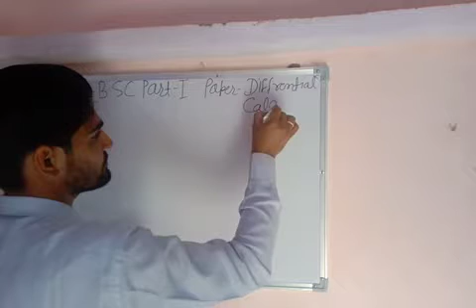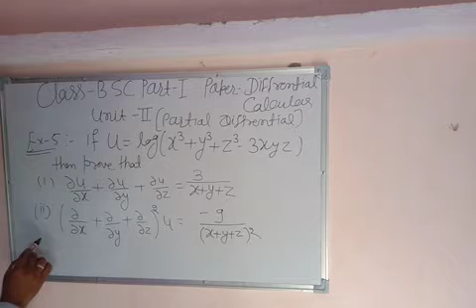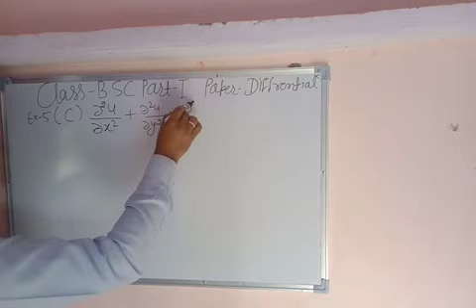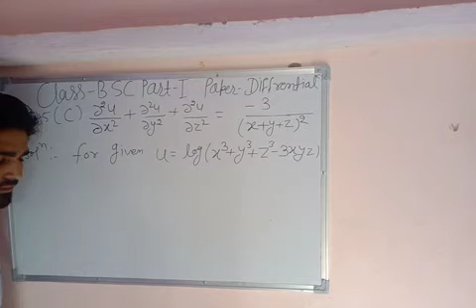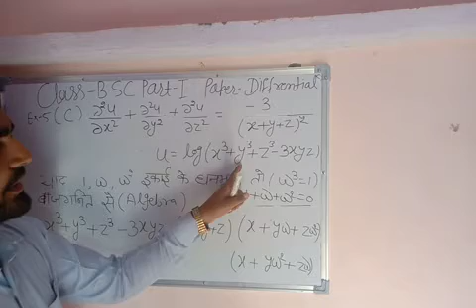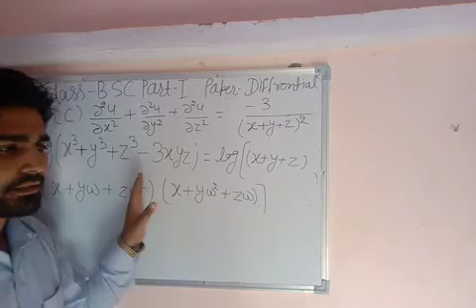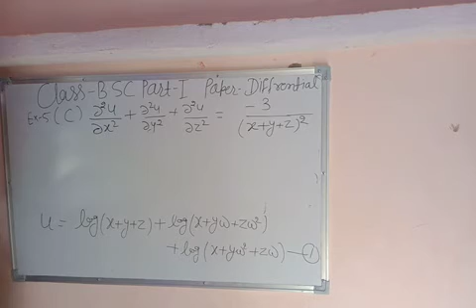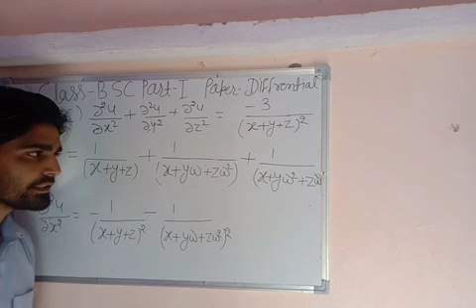B sc 1Math Calculus Class 13